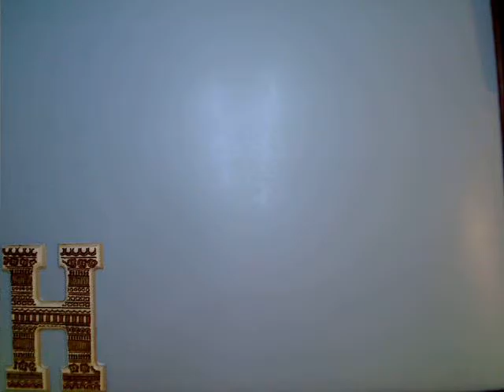P. I of Happy Birthday Video by Lauren Sampson